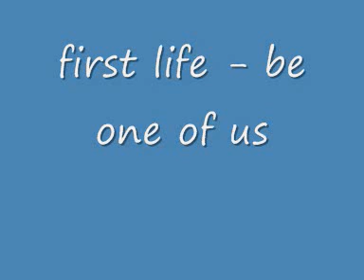first life be one of us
Early / mid 90,s dance classic